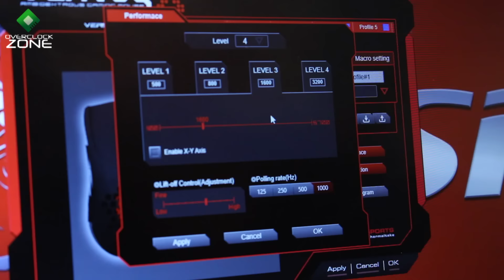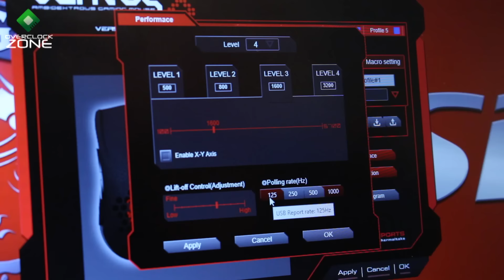Tt eSPORTS VENTUS X : by OverclockzoneTV #2 EP.33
Overclockzone TV Season2 :  by นัส MyStery วันนี้พาทุกท่านมาพบกับ Gaming Mouse กับเจ้า Tt eSPORTS VENTUS X จะน่าสนใจขนาดไหนนั้นไปติดตามรับชมกันเลย